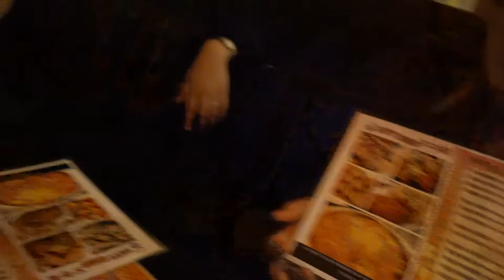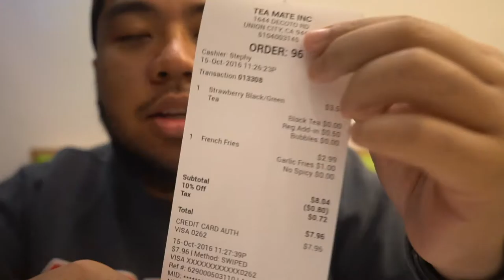October 2016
An overview of the month of October

Spending time with friends and meeting new ones as I returned to school from my vacation in the Philippines.

Music Produced by: KZ - "Exploration"